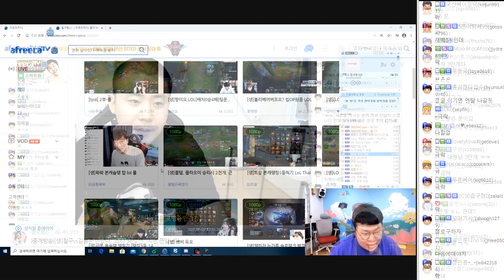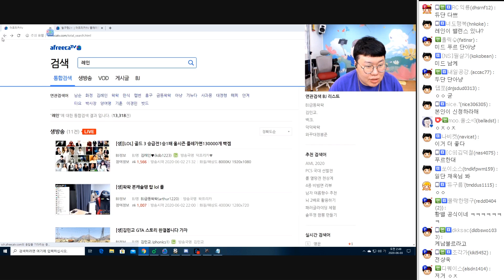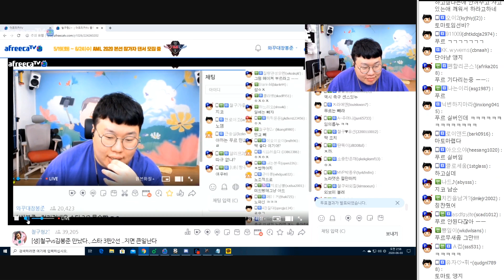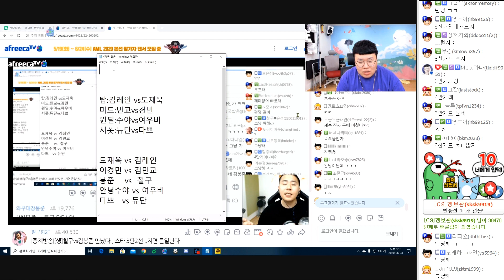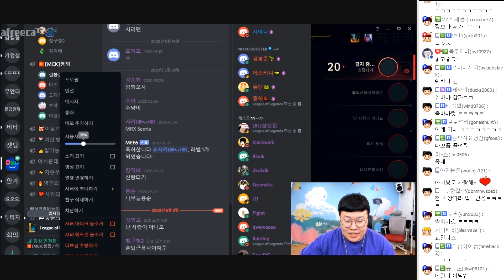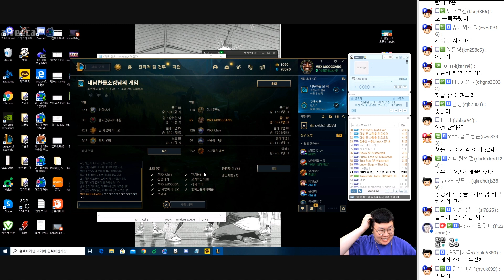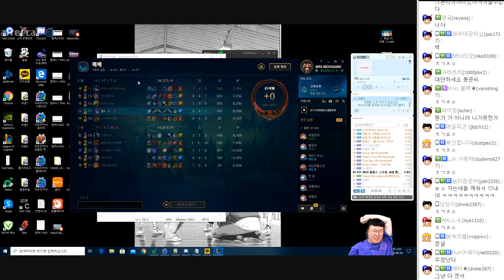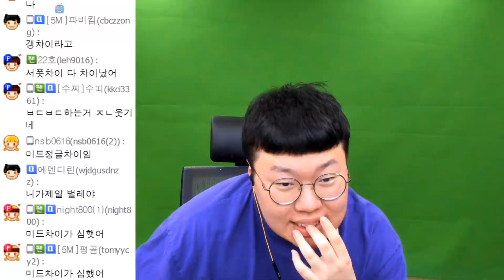[롤] 2년만에 돌아온 철구vs봉준!! 이번엔 롤..? LOL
와꾸대장봉준의 새로운게임채널입니다!!
생방에서 보셨던 다양한 게임들을 한눈에-!